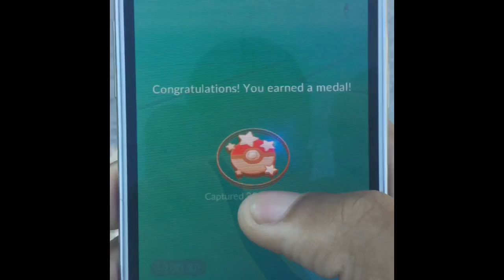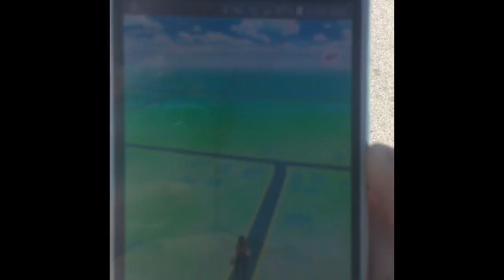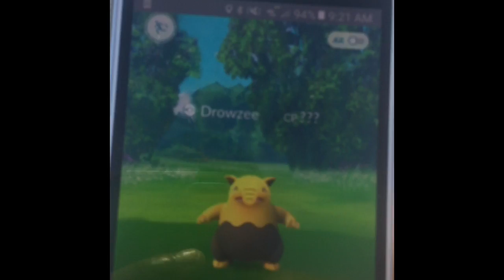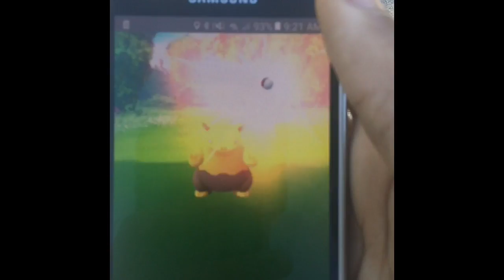My Pokèmon Go Adventure!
My first ever Pokémon Go Journey!